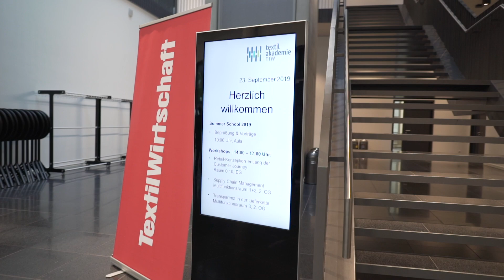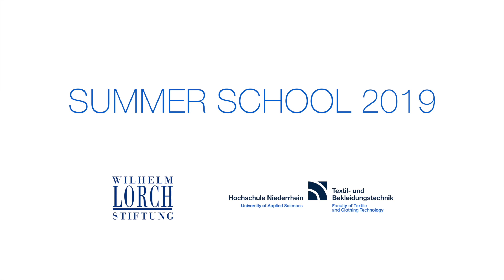summer school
Furiose Premiere
Es war ein Experiment. Und es ist gelungen. Erstmals haben die Wilhelm-Lorch-Stiftung und die Hochschule Niederrhein eine Summer School für den Nachwuchs der Textil- und Bekleidungsbranche veranstaltet. Rund 120 junge Frauen und Männer, die meisten von ihnen Studierende sowie einige Auszubildende, folgten der Einladung zu der dreitägigen Veranstaltung (23. bis 25. September 2019), die auf dem Campus der Hochschule Niederrhein in Mönchengladbach stattfand.